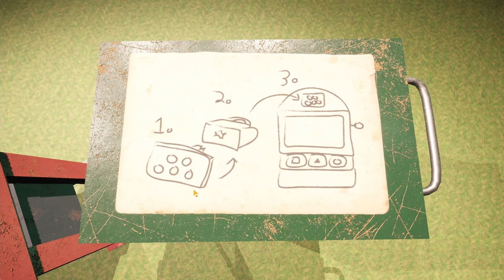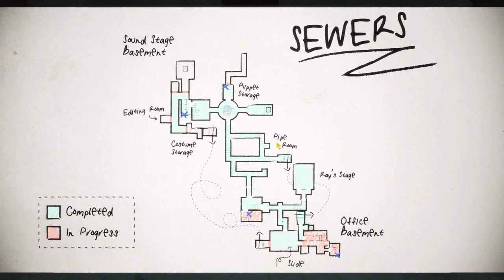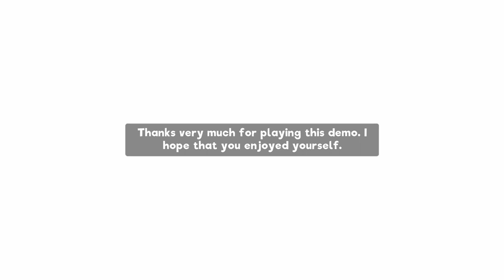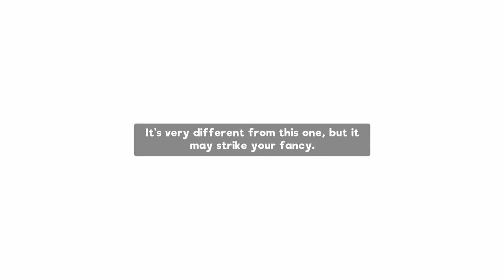This Ain't no Sesame Street | My Friendly Neighbourhood